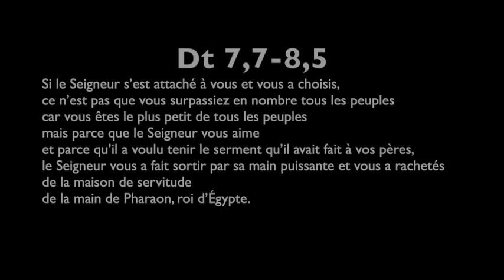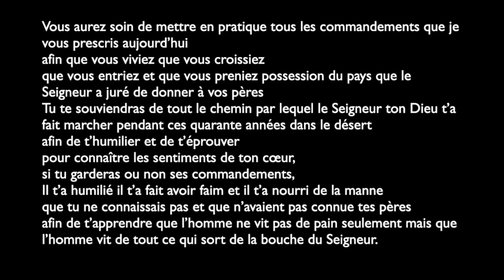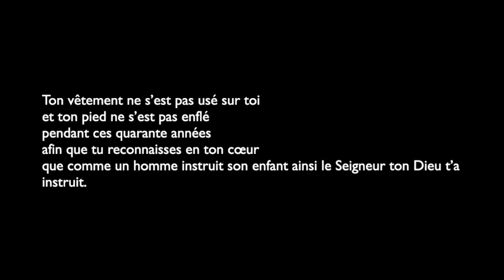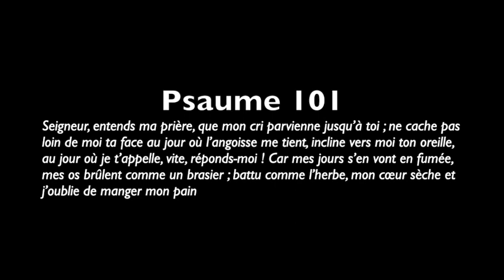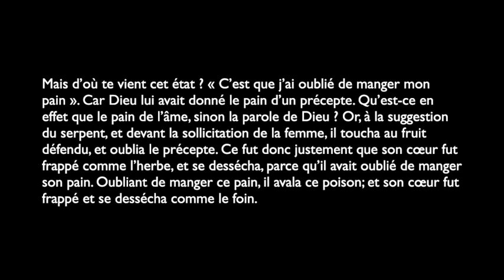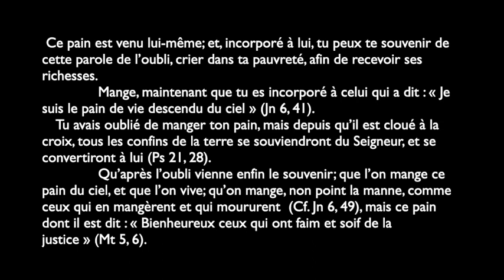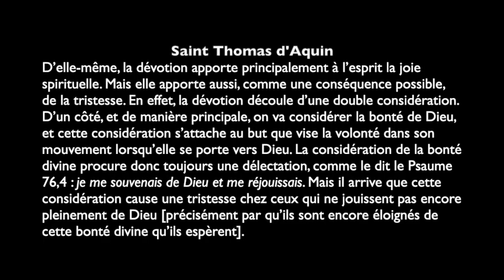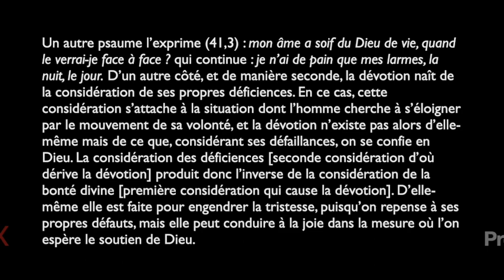Sonnerie pour espérer : le diaire des Jacobins du 24 mars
Aujourd'hui : Mémoire et promesse
Abraham a reçu de Dieu une promesse. Les espoirs d’Abraham, il ne se les est pas donnés à lui-même, et il ne s’est pas appuyé sur ses propres forces. C’est Dieu qui a promis, c’est Dieu qui a donné une espérance, et c’est dans la puissance de Dieu que cette espérance s’est réalisée. Dieu ne trompe point, Dieu ne faillit point. Tous ceux qui entrent par la foi dans l’espérance donnée à Abraham, sont conduits par la foi là où Dieu s’est engagé par promesse à mener l’homme. Tous les textes discutés et les autres diaires